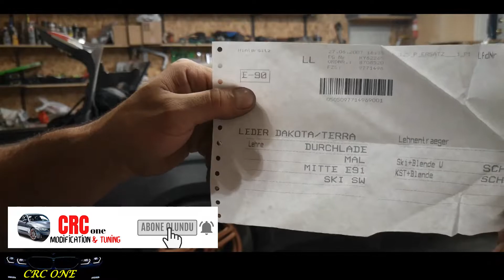oto ses yalıtımı izolasyonu iç döşeme sökme.(ABBAS)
Bu video da  oto ses yalıtımı izalasyonu icin Bmw 3 serisi E90 Araba  iç döşeme sökme ve islemlerini yaptik.
Abbas sona bir adim daha yaklasti

Bu Kanalımda; araba kaporta modifiye, motor ve süper modifiye nasıl yapılır anlatmaya çalıştık. Şu an üzerinde çalıştığım araba BMW e90 kasa. Bu arabanın tüm parcalarını yeniden kendi dizaylarımızla yapıp ortaya dünyada tek olan bir araba çikarmaya çalışıyoruz. Arabamın teknik özellikleri 850Hp güce sahip ve görüntüsü süper modifiyeli bir araba yapmaya çalışıyoruz. Her hangi bir fikir ve önerileriniz varsa yorum kısmına yazabilirsiniz.

In this Channel; car bodywork and modified, engine and super modified how to made explain. The car I'm working on right now is the BMW e90. We are trying to make all the parts of this car again with our own designs and to create a car that is the only one in the world. Technical specifications of my car 850Hp power and we are trying to make a super-modified car. If you have any ideas and suggestions you can write in the comments section.